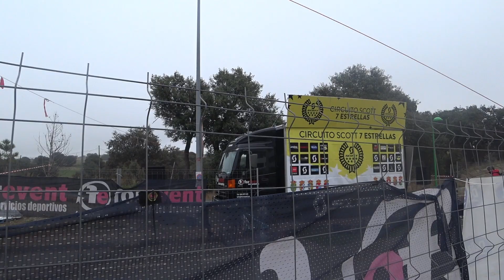Festibike 2020 Circuito Scott 7 estrellas MTB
Después de un largo parón, ¡vuelta a las carreras!

Con protocolos Covid, este es mi resumen de la carrera del Circuito Scott 7 estrellas, el 15/11/2020 en Villanueva del Pardillo.

¿Habéis probado este circuito?  Cuéntalo en comentarios✍

––– ♪♫ Artists' Links ♫♪ –––

► FREE STOCK FOOTAGE - Background Footage Credit:
- Free Stock Video Footage by : Pixabay.com